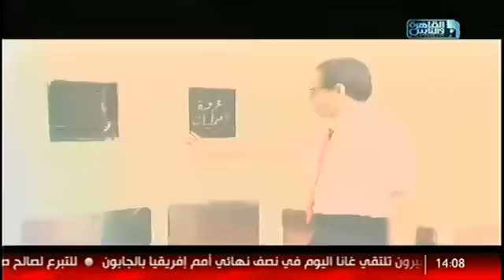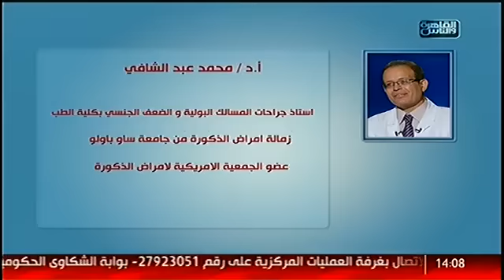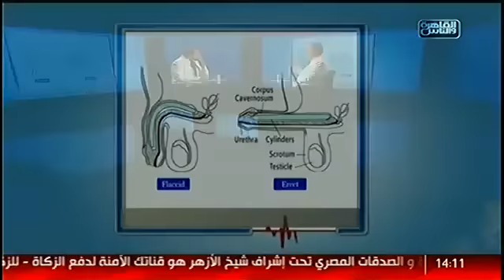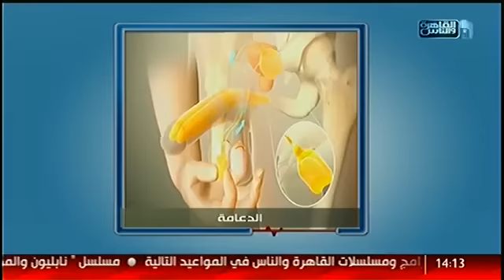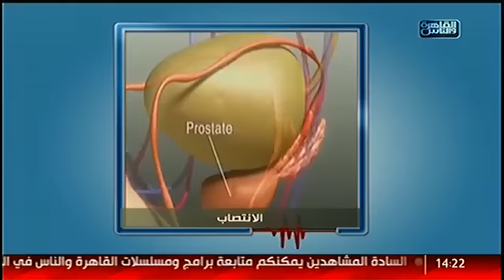استفسارات هامة حول الضعف الجنسى والدعامات . الحلقة رقم 92 مع ا.د. محمد عبدالشافى